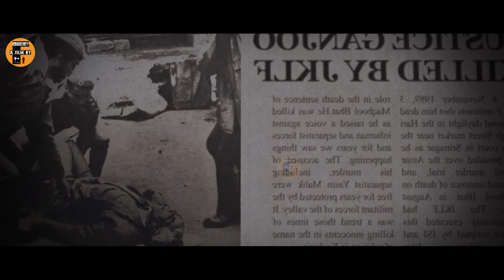பொது இடத்தில் அறை நிர்வாணமாக்கபடும் பெண்,வம்சமே அழிந்து போனmovie explained in tamil voiceover review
voiceovertamil Malayalammovie movieexplained   inpirational malayalam movie  mr hollywood mr tamilan tamilReview Bestmovie keerthisuresh war
voiceovertamil Goodbestmovie movieexplained 18plus spanishmovie inpirational malayalam movie mr hollywood mr tamilan